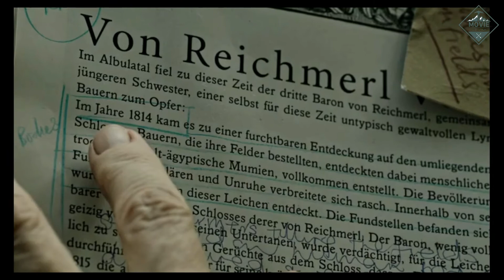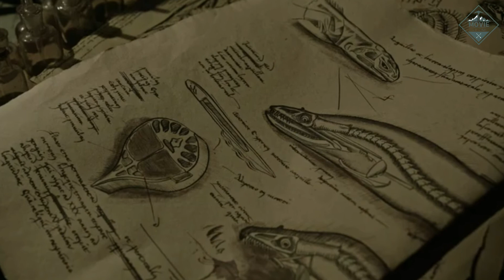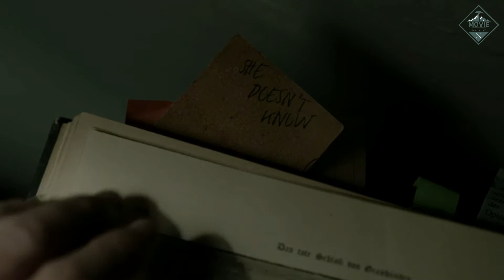a cure for wellness | psychological horror | a cure for wellness explained in hindi | Summary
About :-

A Cure for Wellness is a 2016 psychological horror film directed by Gore Verbinski and written by Justin Haythe, based on a story co-written by Haythe and Verbinski, who were both inspired by Thomas Mann's 1924 novel The Magic Mountain.[3] Starring Dane DeHaan, Jason Isaacs and Mia Goth, the plot follows a young executive who is sent to retrieve a colleague from a mysterious rehabilitation center in the Swiss Alps.

Copyright use:

Any images in this video has been used only viewers this is a fair use and as far as I know, it's permitted I don't intend to infring the copyright of anyone still, if any of you feel that I have used your image o without your consent, kindly email me at to inform me abute the same...